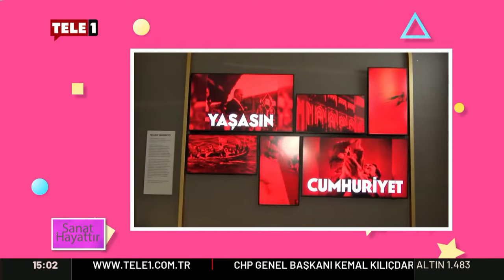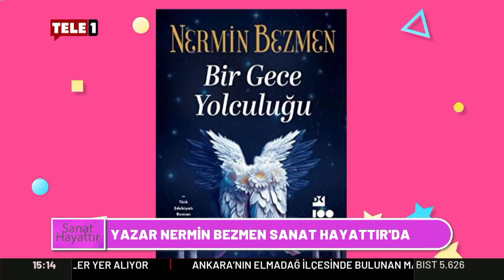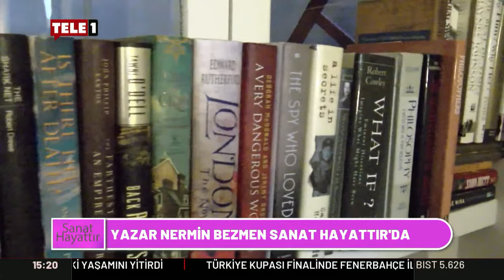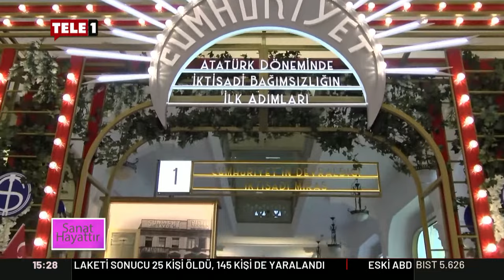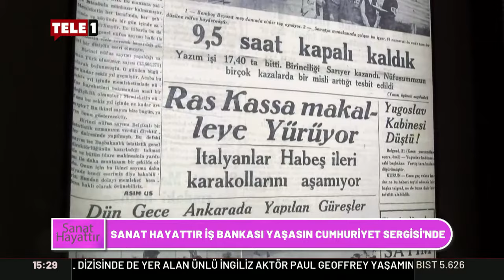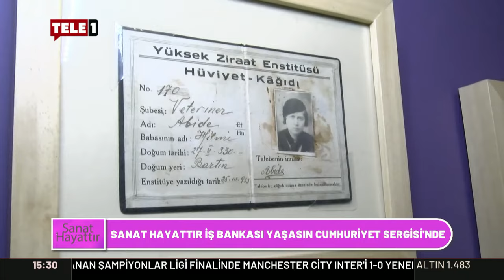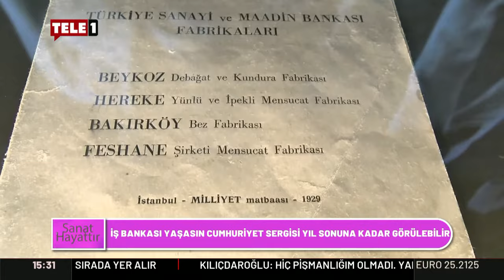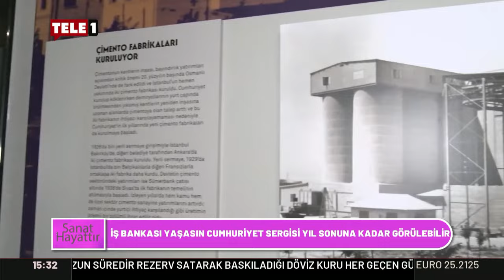Yazar Nermin Bezmen Sanat Hayattır'da! | SANAT HAYATTIR (11 HAZİRAN 2023)